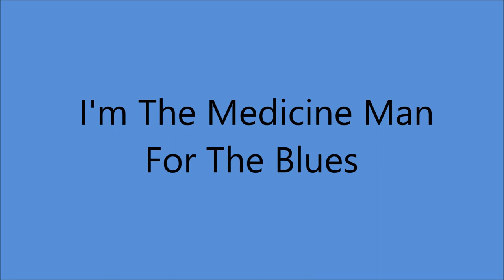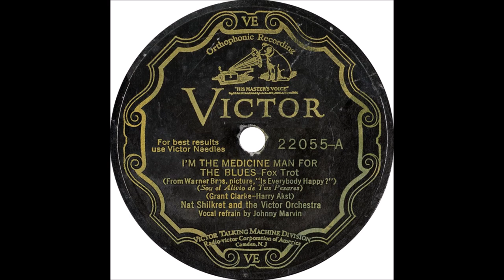Johnny Marvin - I'm The Medicine Man For The Blues [1929].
[Written by   Harry Akst - Grant Clarke]
From the Movie "Is Everybody Happy"
   by Ted Lewis and His Band [Vcls Ted Lewis]

Issued   as  Nat Shilkret and the Victor Orchestra
   on Victor 22055 A   [take 3]

 Recorded   3 May 1928  Liederkranz Hall, New York -
Johnny Marvin [vcl duet]  -  [starts at  1:31 - ONE VERSE] -
with Orchestra Directed by Nat Shilkret

2003 Inducted into UKULELE Hall of Fame